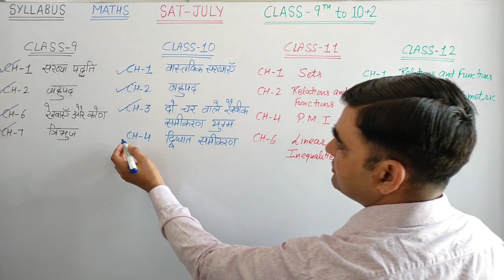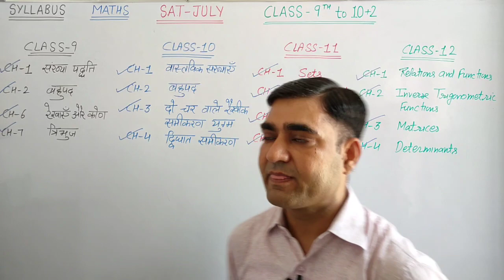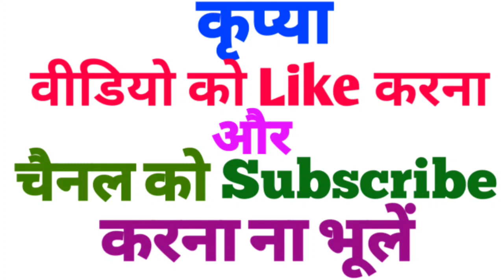JULY SAT SYLLABUS MATHS CLASS- 9 to 12 HARYANA BOARD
CLASS- 9 to 12 SAT SYLLABUS MATHS.की तैयारी नीचे दिए गए Links से करें

*SAT-SYLLABUS*

 *जुलाई-2021*

*CLASS-9 MATHS.*

 *Thanks*

*SAT-SYLLABUS*

 *जुलाई-2021*

*CLASS-10 MATHS.*

 *Thanks*

*SAT-SYLLABUS*

 *जुलाई-2021*

*CLASS-10+1 MATHS.*

 *Thanks*

*SAT-SYLLABUS*

 *जुलाई-2021*

*CLASS-10+1 MATHS.*

 *Thanks*